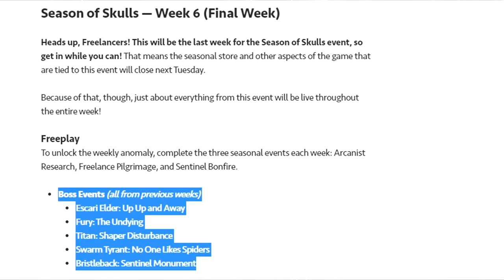[NEWS]Anthem - Saison des Crânes: Le Retour de Tous les Boss en Partie Libre!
Guilde: Shinra Inc